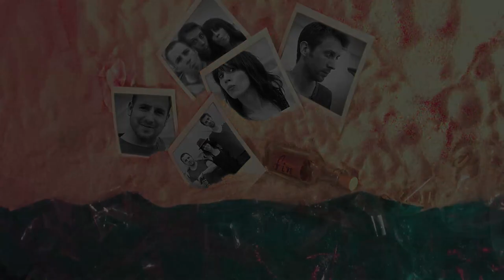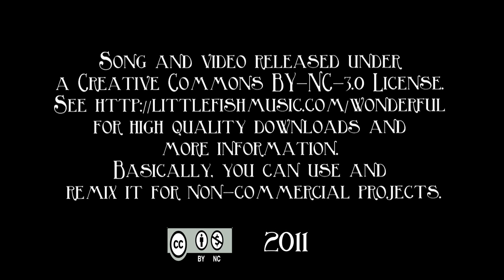Little Fish - Wonderful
We asked on Twitter if anyone knew an animator to work with us on the video for our new single. We got plenty of replies but one stood out...

Wendy, Lee and Carol saw us supporting Hole in LA last year and had just finished making their first stop motion film, Patti Down the Rabbit Hole (with Patti Smith as Alice in Wonderland). That was enough to convince us.

After two months, lots of late night Skyping, a dining table transformed into a beach, and over two thousand photos we had a video. And we think it's wonderful.

You can see more of Wendy, Lee and Carol's work on the Shipmate Title site (shipmatetitle.tumblr.com) and discover more about the song and the band on the Little Fish